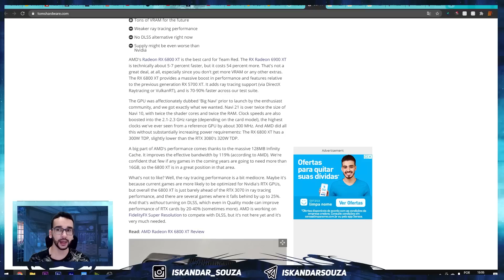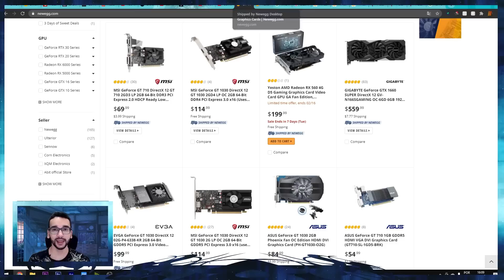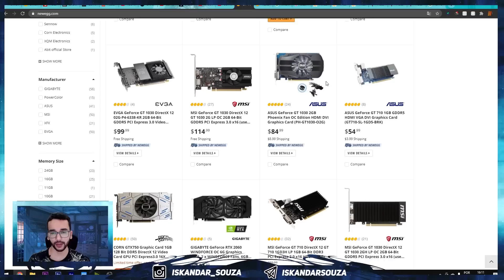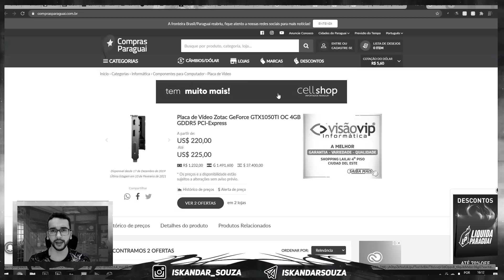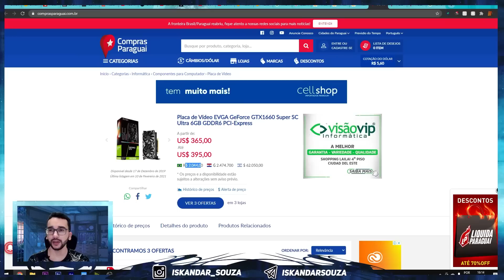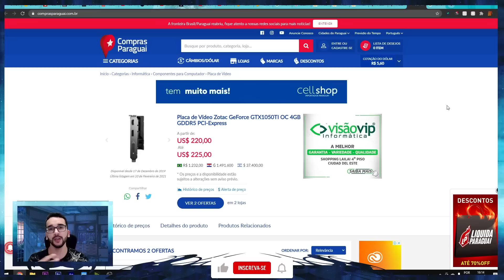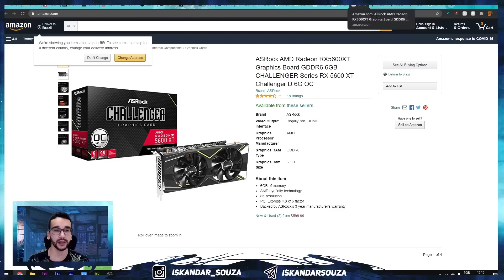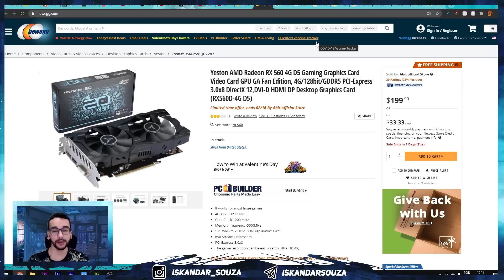"As Lojas aumentaram preços das Placas de Vídeo! Vamos Boicotar!" - Será Mesmo? Comprar ou Não?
" Vez ou outra eu recebo comentários atacando as lojas brasileiras e os seus preços... No meu vídeo recente eu também vi um, mas decidi explorar um pouco mais sobre isso. Será mesmo que as lojas são as maiores culpadas pelo preço abusivo de componentes de pc? Das Placas de vídeo?"

ISKANDAR4 R$ 23,00 a partir de R$30,00
ISKANDAR6 R$ 34,00 a partir de R$117,00
ISKANDAR8 R$ 46,00 a partir de R$233,00

➋ Confiram a Banggood, Loja parceira do Canal